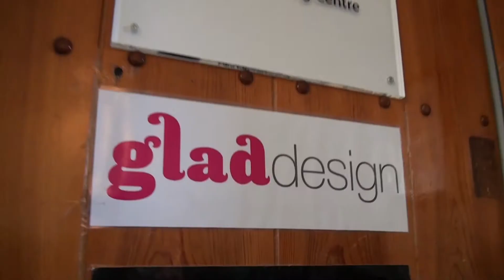Ukirkes samarbejde med gladdesign.mp4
uKirkes hjemmeside er designet af GladDesign, som er et fantastisk koncept med super professiobel og positiv behandling, samarbejde kan kun kan anbefales til andre.